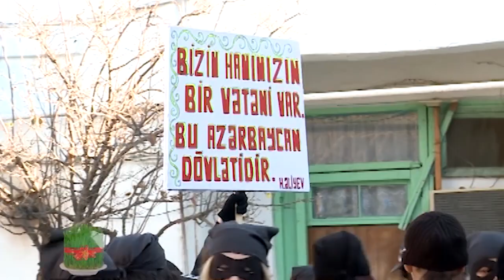Həbsxanada Novruz şənliyi - Rezonans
Kanalda yalnız "Qulp Studio"nun məhsulları yayımlanır. Buraya sizin sevimli layihələriniz olan "Qulp" və "Rezonans" proqramları daxildir.